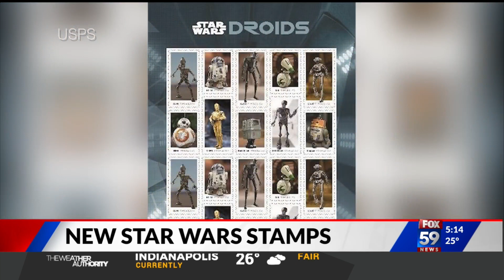New Star Wars stamps revealed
New Star Wars themed stamps will be released on May 4.